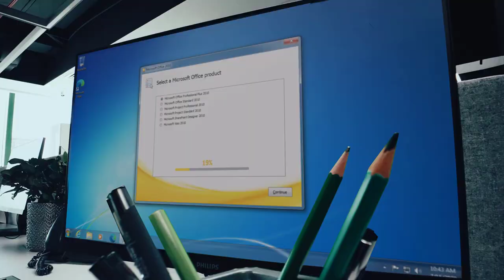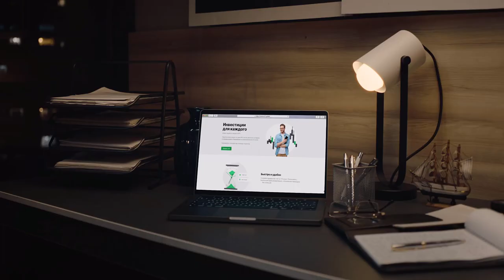Unbelievable stalemate finish | Levan Pantsulaia vs Arjun Erigaisi | World Blitz 2022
What has been the most winning position that you have not been able to win. Whatever that is will most likely dwarf in front of the final position that Levan Pantsulaia had against Arjun Erigaisi in the 14th round of the World Blitz Championships 2022. Pantsulaiai was completely winning for the better part of the game and at some point he also had a mate in 3. But what happens at the end of the game is simply stunning! Don't miss it.